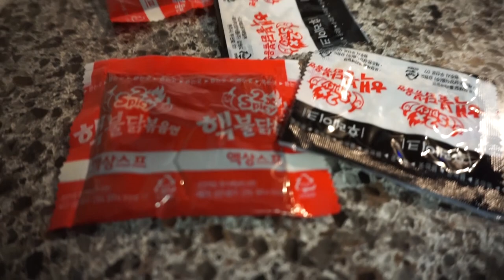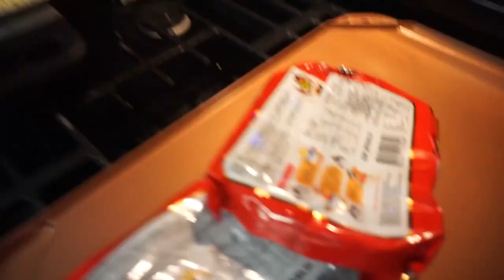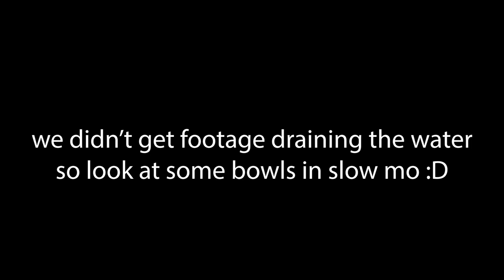T3WP XTRA SPICY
Here's a lil something xtra spicy for you guys!

We're now on Spotify as well!